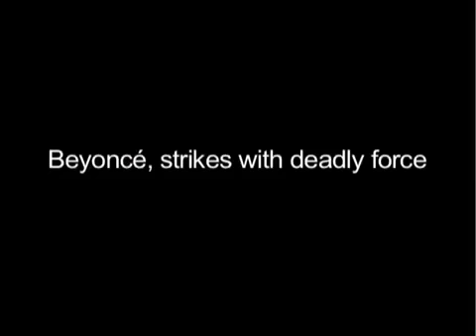Beyoncé Knowles Favorite Game ,,Connect'' 4 In The Airplane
Beyoncé Knowles lieblings Spiel 4-Gewinnt im Flugzeug